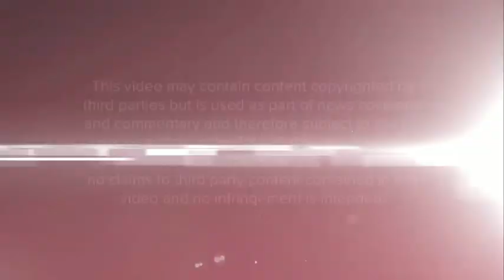MSNBC 'Morning Joe' Democratic National Convention open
An extended open aired Aug. 17, 2020 on MSNBC's "Morning Joe" showcasing highlights from past conventions. Full coverage